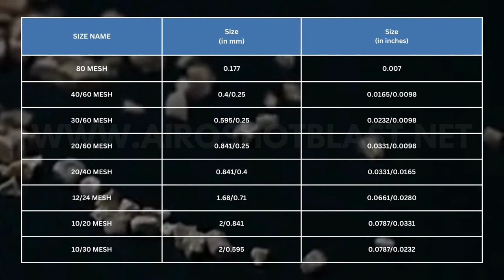Walnut shell | Walnut Shell Abrasive - Airo Shot Blast Equipments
The term “abrasive media” is most often associated with harder, manmade materials such as steel shot or grit, silicon carbide, or aluminum oxide. However, certain metal finishing applications require a softer, less abrasive material that can deliver the desired result without the risk of damage to the substrate surface.

Also Available:
1. WALNUT SHELL BLASTING
2. COSMETIC WALNUT SHELL
3. WALNUT SHELL FILLERS
4. BLACK WALNUT SHELL